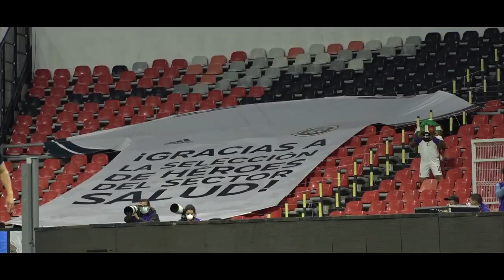ElColor | México vs Guatemala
¡Volvimos a las canchas! ⚽️ 🤩
¡Enfrentamos a 🇬🇹 en la cancha del 🏟 Azteca! 👌🏻